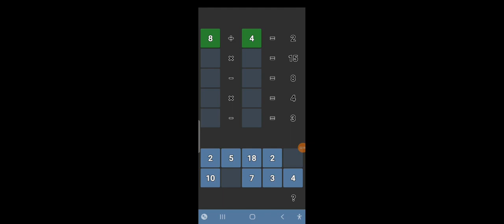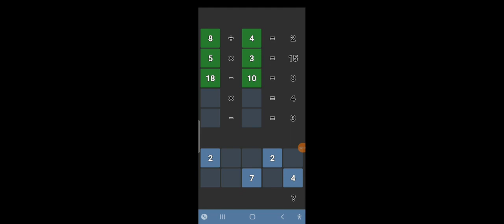Jogo de Matemática, (Math Game), 17/05/2024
Apoio:

ADA
Arquitetura

Arquitetura pela inovação e otimização dos processos. Escritório especializado em Building Information Modeling (BIM).